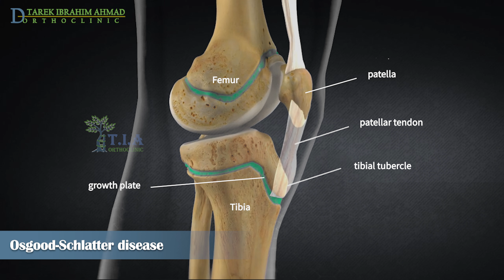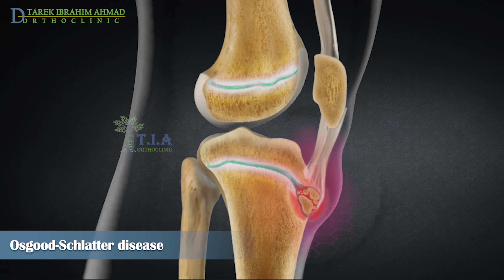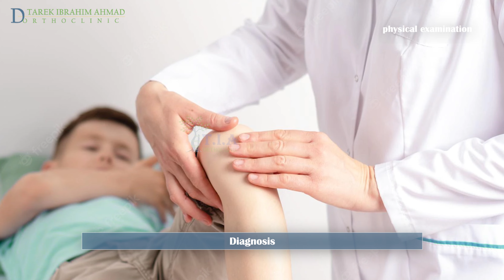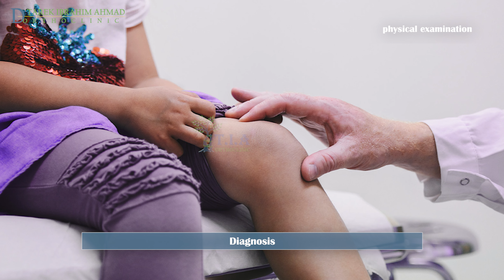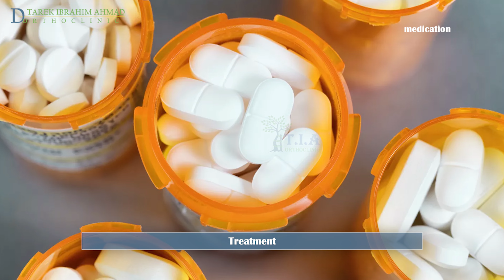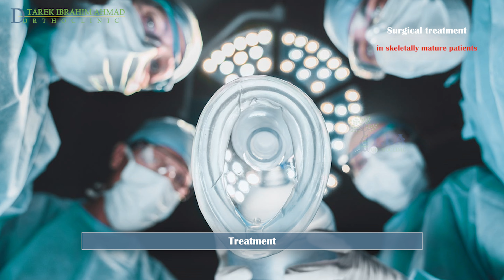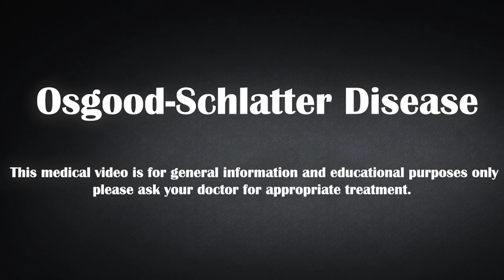Osgood Schlatter Disease - front knee pain (subtitled)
Osgood-Schlatter disease, also known as osteochondritis of the tibial tubercle characterized by inflammation in the area just below the knee where the tendon from the kneecap attaches to the shinbone (tibia).
when The thigh muscles (quadriceps) pull on the patella, this puts tension on the patellar tendon.
The patellar tendon then pulls on the tibia, in the area of the growth plate.
Osgood-Schlatter disease is an overuse injury caused by repetitive strain and chronic avulsion of the secondary ossification center (apophysis) of the tibial tubercle
Chronic avulsion causes separation of the proximal patellar tendon insertion from the tibial tubercle, which results in elevation.
As callous is laid down during healing, the tubercle may become markedly pronounced.
Osgood-Schlatter occurs most frequently in participants of sports that involve running, cutting, and jumping .
These activities place stress on the tibial tubercle through repetitive contraction of the quadriceps muscle.
The most common presenting complaint is anterior knee pain that increases gradually over time;
the pain is exacerbated by direct trauma, running, jumping, squatting, or walking uphill, and is relieved by rest.
A hard, painful bump can also appear on the front of the knee below the kneecap.
This bump is new bone that grows in the place where the tendon pulls on the growth plate.
Though the pain will go away, the bump may remain even after the child has grown up.
In some cases, both knees have symptoms, although one knee may be worse than the other.
Imaging is not necessary to confirm the diagnosis in individuals with characteristic features
but may be necessary to exclude other conditions in patients with atypical complaints,
such as pain at night, rest-related pain, acute onset of pain especially after trauma, etc.
Prognosis.
children and adolescents and their parents require anticipatory guidance regarding the typical duration of the disease, and its sequelae.
Osgood-Schlatter disease typically is a benign and self-limited condition,
although a significant subset of patients may experience prolonged pain that may be associated with decreased sports-related function and quality of life,
Symptoms generally resolve once the growth plate is ossified.
Complications.
Complications and sequelae of Osgood-Schlatter disease may include persistent prominence of the tibial tubercle, persistent pain.
 (usually related to a residual ossicle), and rarely, genu recurvatum (back knee or hyperextension of the knee),
It results from premature fusion of the anterior part of the upper tibial epiphyseal plate.
Treatment.
Analgesics or nonsteroidal antiinflammatory drugs (NSAIDs) of limited duration as needed for pain.
Wearing a protective pad over the tibial tubercle may prevent direct trauma to the tender tibial tubercle
The application of ice to the involved area after participating in sports activity may be helpful in reducing pain and swelling.
ice should be applied for 20 to 30 minutes at a time at least twice per day.
Do not apply ice directly to the skin.
Once pain is adequately controlled,
athletes with Osgood-Schlatter disease should participate in a rehabilitative program that includes stretching of the thigh muscles.
Complete avoidance of sports activity is neither necessary nor recommended
Osgood-Schlatter is one condition in which playing with pain is permitted
provided the pain is tolerated and resolves within 24 hours.
Patients with persistent pain that alters their ability to participate in sports for more than three months
may benefit from injection of hyperosmolar dextrose
Three monthly injections of 12.5% dextrose/1% lidocaine significantly improved intractable knee pain in adolescent athletes.
Glucocorticoid injections generally are not recommended because of case reports of complications, primarily related to subcutaneous atrophy.
cast immobilization for 6 weeks indicated for severe symptoms not responding to previous conservative managements.
Surgical management is reserved for patients who fail to respond to conservative measures;
it is generally undertaken after closure of the proximal tibial growth plate.
The surgery removes the bone fragments that are causing the irritation of the patellar tendon
so that the knee is able to function fully without the pain.
The surgery is not a cosmetic procedure,
so if you had a knob on your knee before, it won’t necessarily go away after surgery.
After the surgery, patients can expect to be in a cast for 4 weeks
and they will have to use crutches.
After the cast is taken off, rehabilitation stretches and exercises will need to be done daily to help the knee regain its strength and range of motion.
With the proper rehabilitation regimen and surgery, the patient can expect to be fully functioning and pain-free in a matter of months.